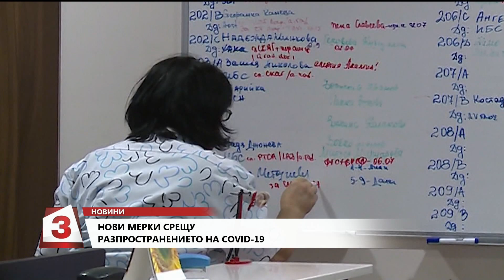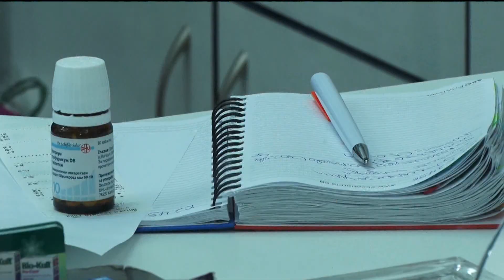Емисия Новини по Канал 3 от 21 ч. на 20.03.2020 г.